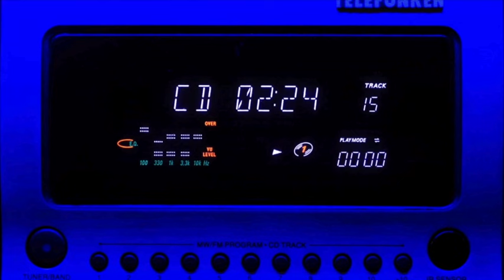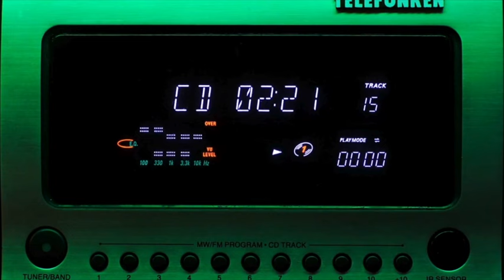LIDL Muchas Máquinas Parkside del 04/11